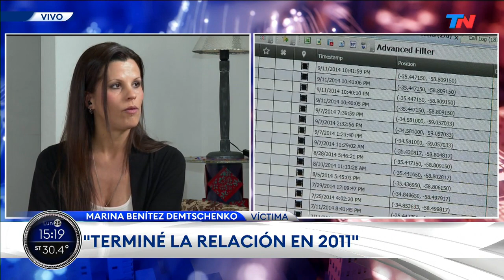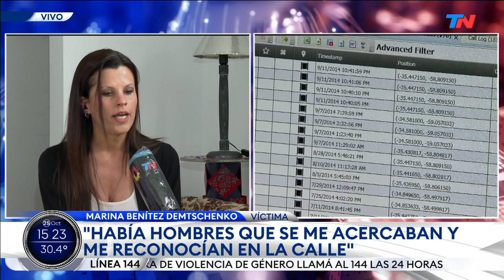Su ex se hizo pasar por ella, viralizó sus fotos íntimas y le dan fecha de juicio para 2024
Fragmento de "Nuestra Tarde", emitido el lunes 25 de octubre del 2021.